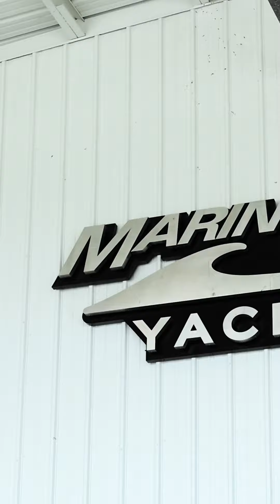Naples Real Producers - Marine Max Event Recap